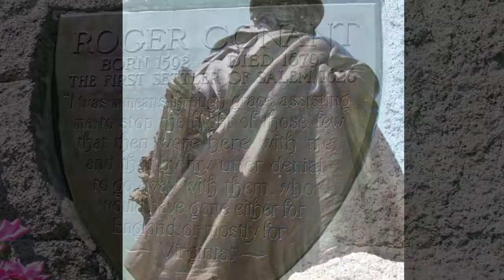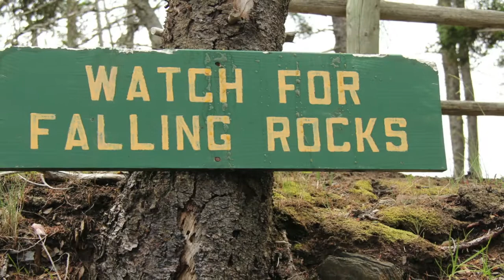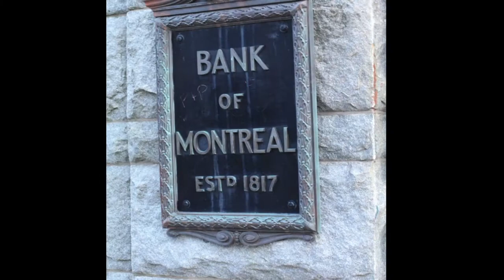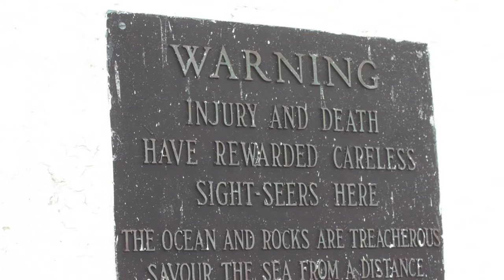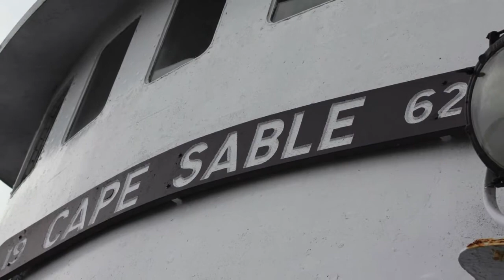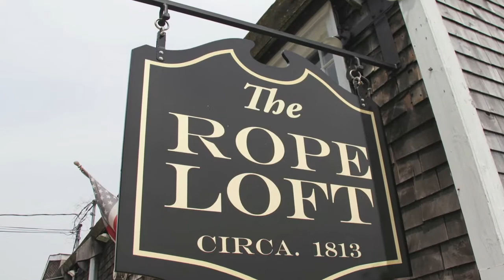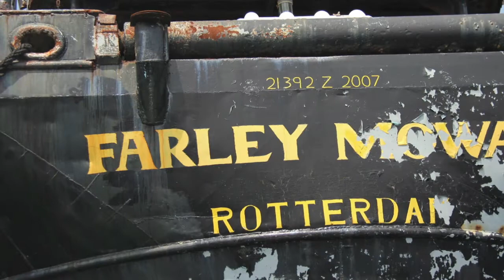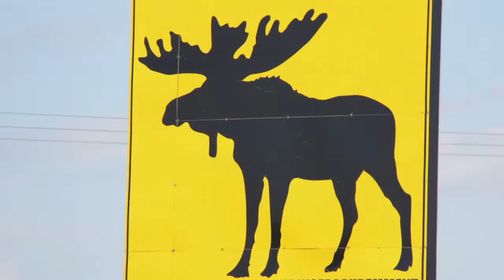Our Nova Scotia Trip